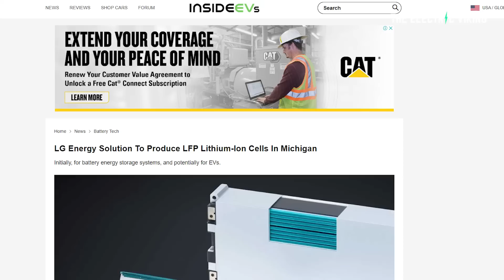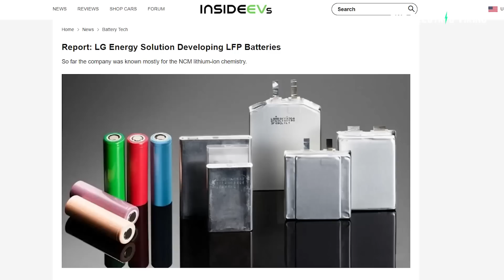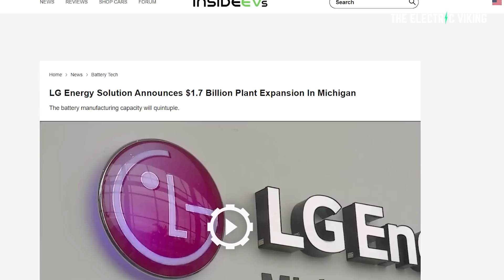Massive LFP battery Gigafactory ramping now in the US